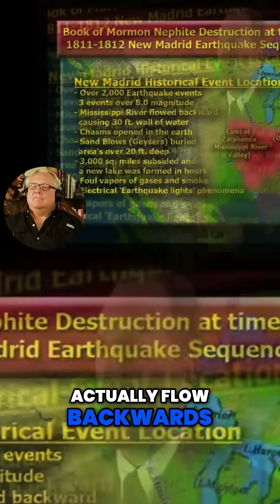The Shocking 1811-1812 Earthquake Series: Nature's Fury Revealed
Explore the mysterious 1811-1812 earthquake sequence that devastated the heart of America. Discover the incredible magnitude, reversed flow of the Mississippi River, and the destructive consequences that shaped history along the New Madrid Fault System. Witness nature's unparalleled power!